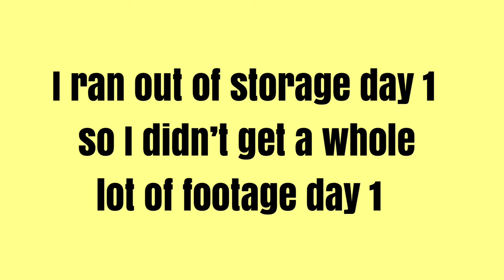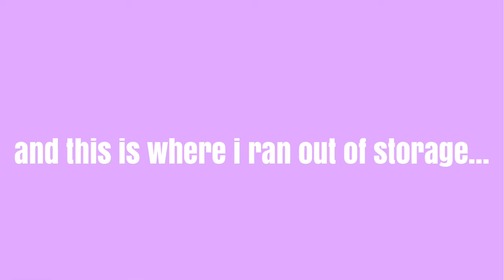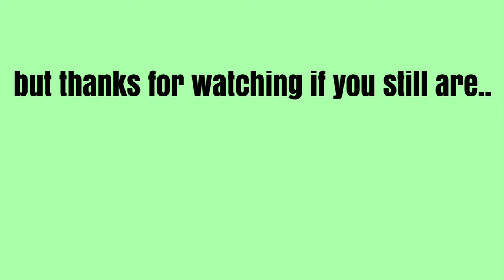UCA ALLSTAR NATIONALS 2024 VLOG || OCALA ATHLETIX CODE RED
Come along with my team throughout our weekend at UCA Allstar Nationals 2024. This vlog highlights the competition week with an all-star cheerleading team (CODE RED).

Team Information:
D2 Small Senior Coed 4
Ocala, Florida